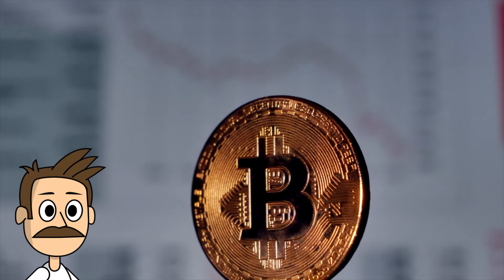Bitcoin Lifestyle Latest Review 2022: Our final thoughts on Bitcoin Lifestyle​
Bitcoin Lifestyle Latest Review 2022